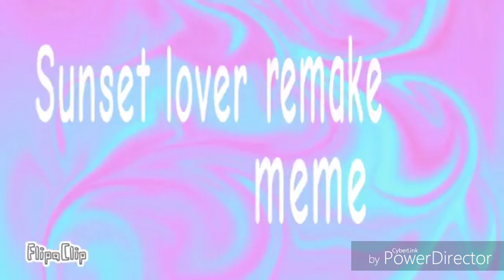6 underrated animator #11